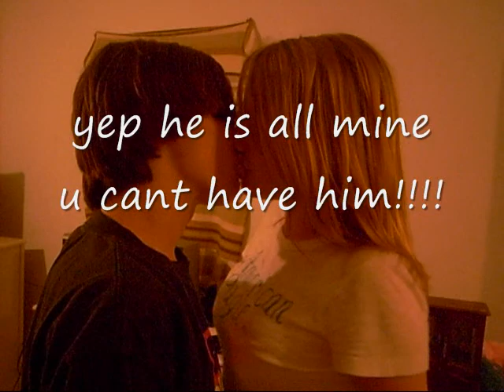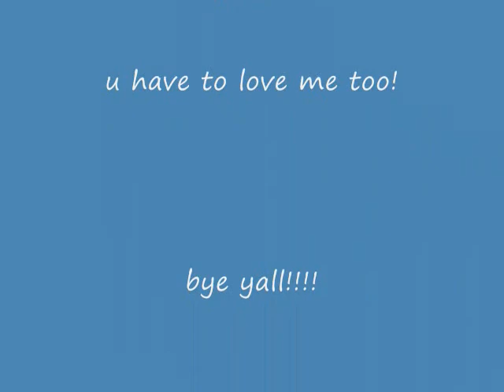baton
me+boredome+larry+baton+tyler+music+underground 2+